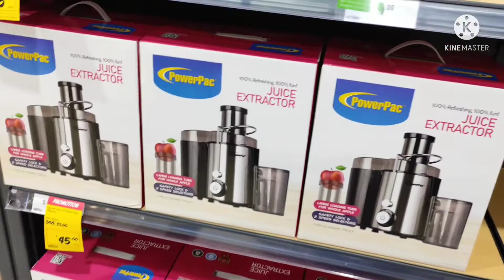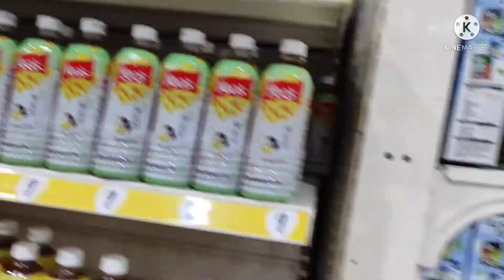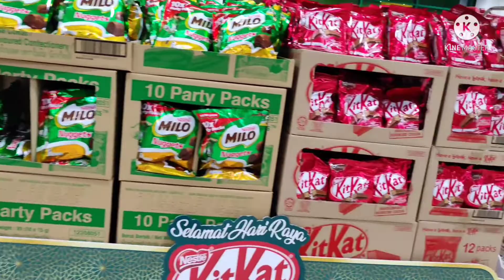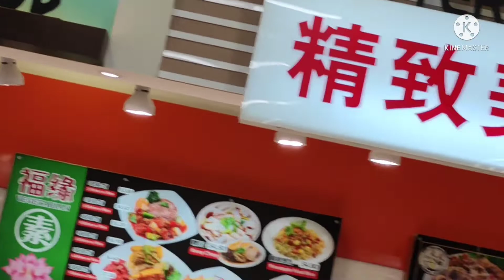SINGAPORE VLOGS 27 : GIANT